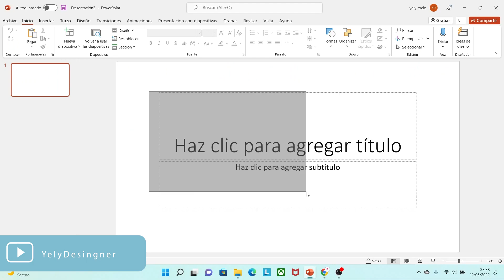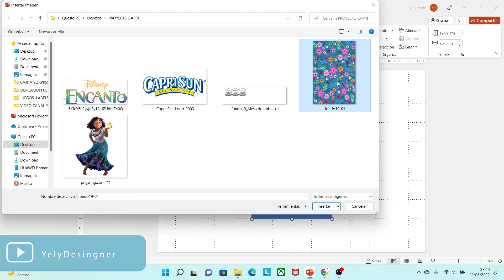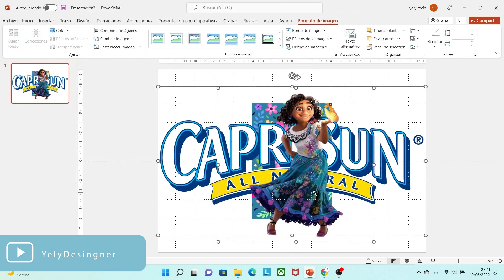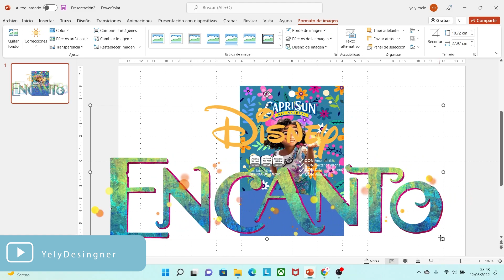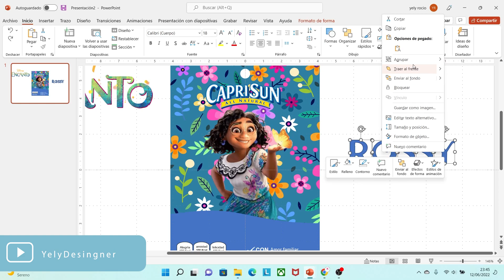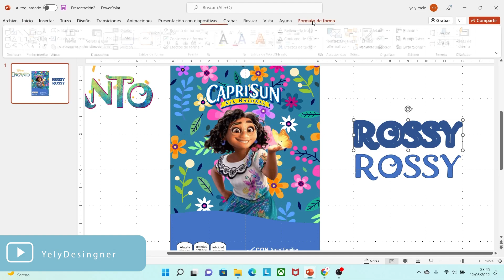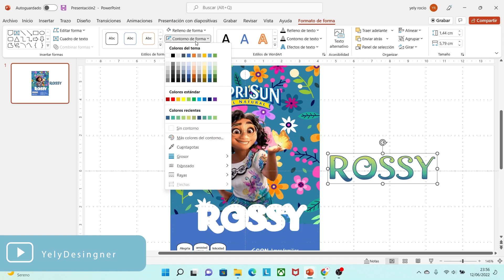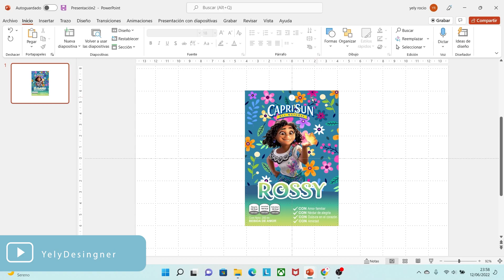Como diseñar ETIQUETAS TEMÁTICA ENCANTO de DISNEY + TIPOGRAFÍA paso a paso muy fácil CANDY BAR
🎉🧃Aprende a diseñar etiquetas personalizadas para bebidas CAPRISUN u otros elementos simulares para que tus fiestas infantiles o eventos luzcan atractivos.
😉🎉👩‍💻🗨¿TE GUSTARÍA ARMAR LOS DISEÑOS COMPLETOS DE TU DECORACIÓN?😉🎉
Te dejo los tutoriales completos:

😉😱✨Te dejo una lista de cajitas prediseñadas si gustar revisar GRATIS✨

👉Seguiremos subiendo más videos para que puedas aprender en casa.
😉Déjenos un like ,comenta y comparte estos videítos.
(Si tienes alguna duda me puedes escribir al Instagram)